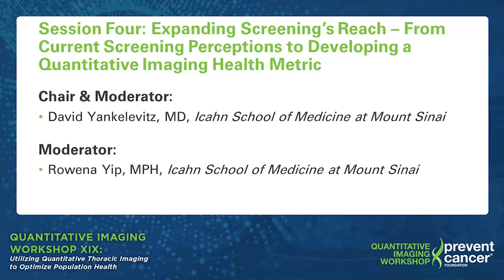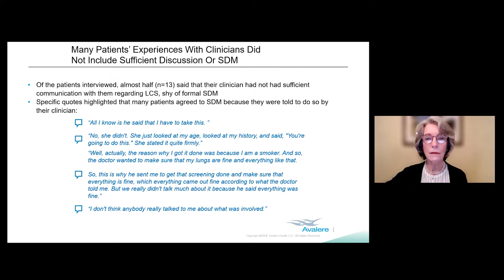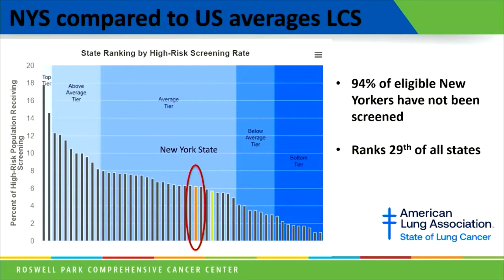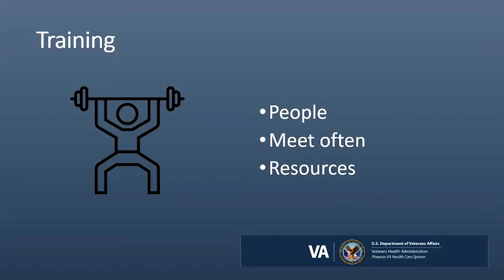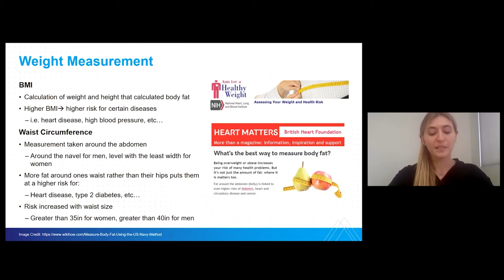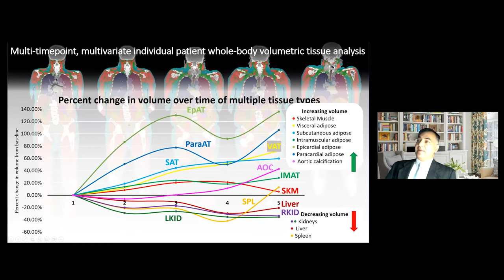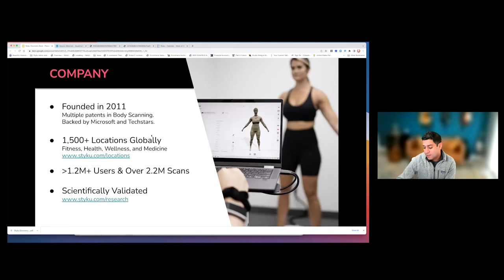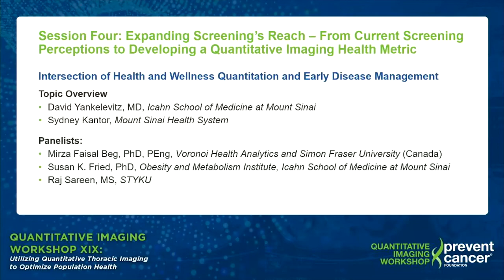QIW 2022: Session 4:Current Screening Perceptions to Developing a Quantitative Imaging Health Metric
Quantitative Imaging Workshop XIX - Session Four:
↪ Expanding Screening’s Reach – From Current Screening Perceptions to Developing a Quantitative Imaging Health Metric